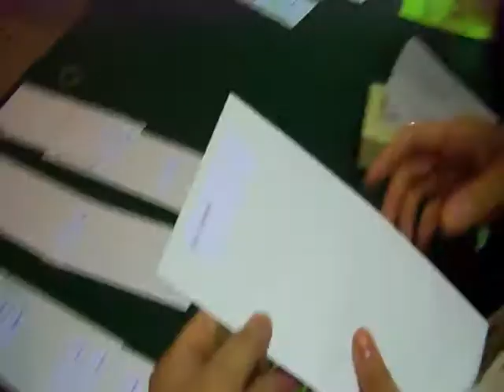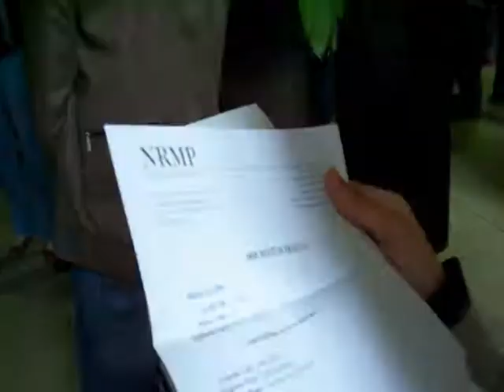Match Day at UW 2008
Actual envelope opening. I'm going to Yale for Internal Medicine!